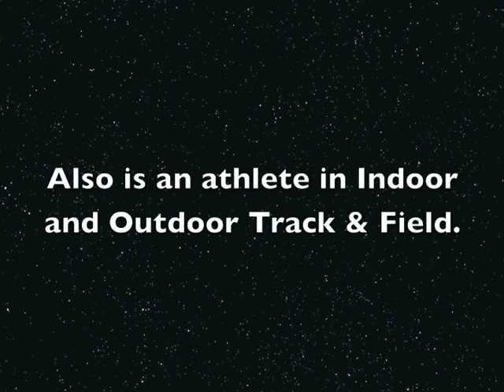John Haggart #27 sophomore highlights FULL VERSION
sayville football